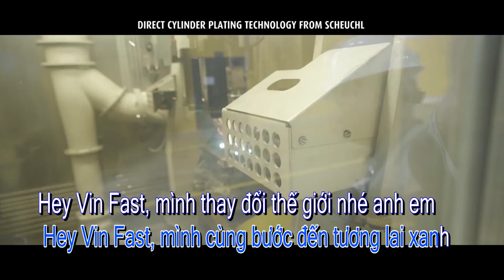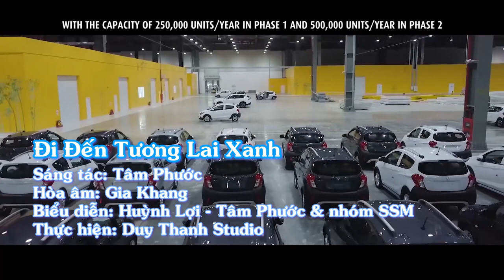Đi Đến Tương Lai Xanh - St: Tâm Phước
"Đi Đến Tương Lai Xanh" là cảm xúc rất đặc biệt của tác giả: TÂM PHƯỚC để bày tỏ sự ngưỡng mộ của tác giả – một Khách hàng Tiên Phong của Vinfast - đối với Chủ tịch Phạm Nhật Vượng, CEO Vinfast Toàn Cầu Lê Thị Thu Thủy và đội ngũ tại Vinfast đã tạo ra một sản phẩm tuyệt vời. Tác giả được voucher nghỉ dưỡng tại Vinpearl, chứng kiến và hồi tưởng khoảnh khắc 999 xe điện VF8 lên tàu vươn ra biển lớn ngày 25/11/2022 và trên cả là trải nghiệm xe Ô tô Vinfast VF8 plus với nhiều cung bậc cảm xúc: chờ đợi có, vui có, bực mình có, thất vọng có, hân hoan có … , nhưng trên hết vẫn là niềm tự hào dân tộc Việt Nam – khi một thương hiệu Ô Tô Việt vươn ra thế giới sánh vai toàn cầu – người Việt Nam dùng hàng Việt Nam là đương nhiên. Tác giả đã xúc cảm ra bài hát “Hey Vinfast” vào đêm 21/5/2023 tại Vinpearl Nha Trang. Tuy nhiên, sau khi cân nhắc nhiều mặt, nội dung và câu từ, bài hát đã được đổi tên thành “Đi Đến Tương Lai Xanh” với chỉ định cảm xúc  “Tự hào – Truyền Cảm – Vui nhộn” – do Tốp ca “Huỳnh Lợi – Tâm Phước và nhóm SSM” trình bày. Bài hát sẽ được chính tác giả thể hiện một phiên bản song ngữ "Go To Green Future" dự kiến sẽ phát hành 01/7/2023 kèm phiên bản Karaoke để Cộng đồng Vinfast cùng hát.
(Video có sử dụng một số hình ảnh của Vinfast để minh họa cho bài hát)